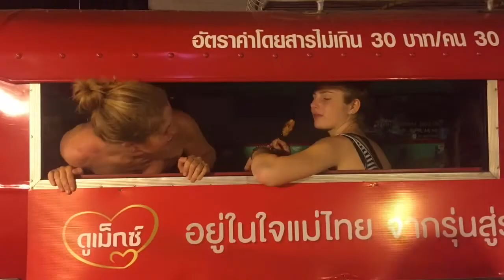Thaïlande 2017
Trip by AJ